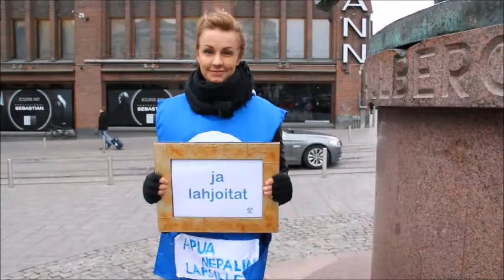Samuli Vauramo ja Plan-vapaaehtoiset: Ole sankari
Samuli Vauramo, Rudi Rok, Suvi Hartlin, Lena Meriläinen ja muut Planin vapaaehtoiset kertovat, miten voit olla sankari lapselle Nepalissa.

Ideointi: Christina Nenonen ja Samuli Vauramo
Kuvaus: Heidi Häkkinen
Editointi: Christina Nenonen
Musiikki: Chris Zabriskie: That kid in fourth grade who really liked the Denver broncos